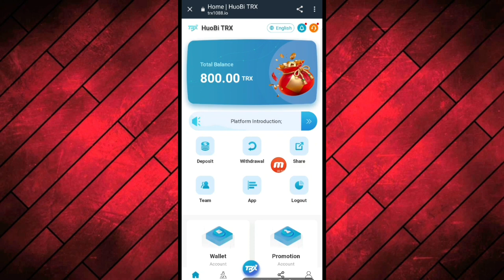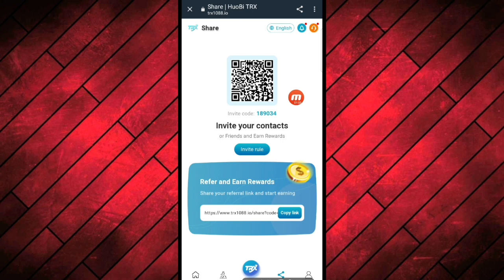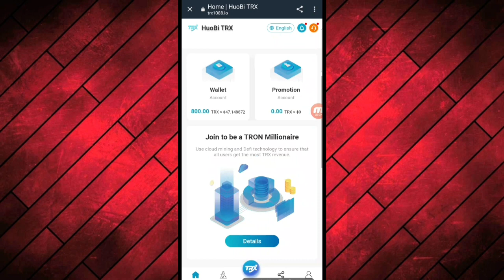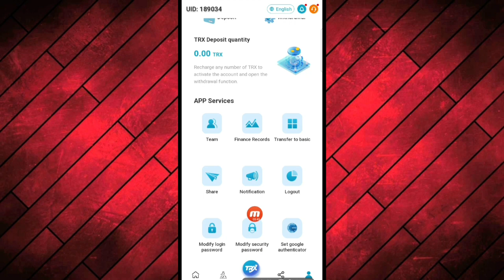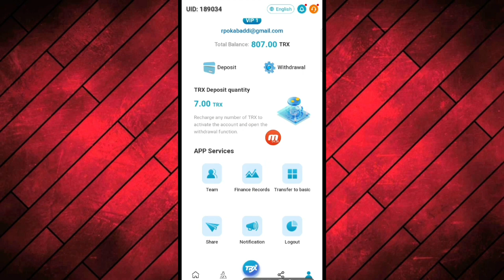TRX New Website Today | TRX Mining Today | Best Tron (TRX) Cloud Mining Website | TRX Mining Farm